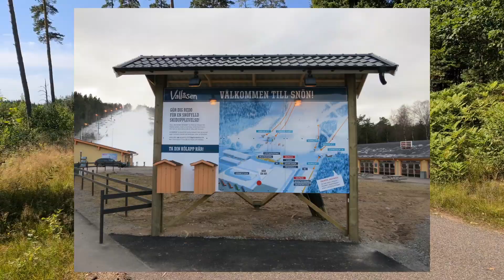Baggabyggevägen 4 v. Knäred - Filmrundvisning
Invändigt huset tidsindex: 08:16
Luftfilm tidsindex: 12:13
Husaltesjön 1,5 km. från huset tidsindex: 13:17
Össjöasjön 15 km. från huset tidsindex: 13:27
Björsjön v. Mästocka 15 km. från huset tidsindex: 13:45